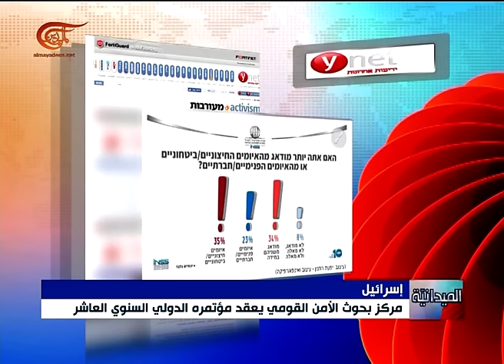يدلين: إسرائيل لم تعد قادرة على الحسم في الحرب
الكاتب: منال إسماعيل
إعداد: الميادين
يعقد مركز بحوث الأمن القومي مؤتمره السنوي العاشر، الذي يركز هذا العام على رسم تحديات المستقبل التي تواجهها إسرائيل وعلاقاتها مع الدول الأخرى، فضلاً عن مناقشة التغيرات التي تشهدها الساحتان الإقليمية والدولية.